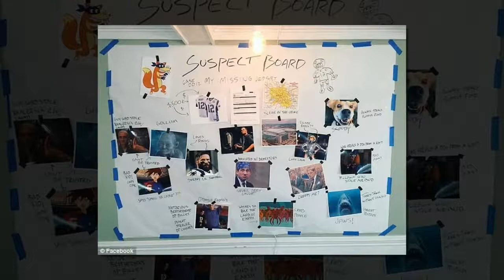Shocking Footage Shows Alleged Tom Brady Jersey Thief Mauricio Ortega Entering Locker Room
Video footage from cameras stationed outside the New England Patriots locker room at Houston's NRG Stadium captured the man accused of stealing Tom Brady's jersey before and after he swiped the $500,000 prize. Fox Sports obtained footage showing the man as he walked into the locker room behind Bill Belichick at 10:04pm with a bag on his shoulder and appearing as if he were a member of the team.

He did not exit the locker room until 14 minutes later at 10:18pm, at which point he could be seen with a shirt under his arm. That man has now been identified as Mauricio Ortega, a former executive at newspaper company Diario La Prensa. The company released a lengthy statement on Monday admonishing the executive and apologizing to their readers and the people of Mexico.

La Prensa said that they were not even aware the executive was using his position to gain access to events like the Super Bowl. They also revealed that he had stepped down from his position on March 14 but made no mention of any investigation or the missing jersey.